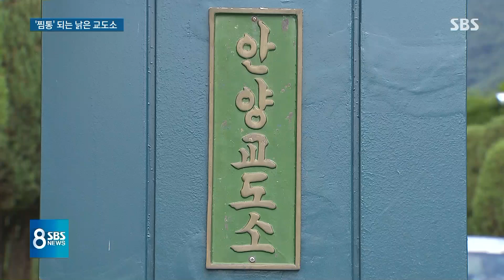35도 찜통 속 15명 '다닥다닥'…인권 사라진 교도소 / SBS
가로 1.8미터, 세로 1.8미터. 지금 보시는 이 공간은 3.3제곱미터, 그러니까 한 평입니다. 우리나라에서 가장 오래된 안양교도소에서는 이 좁은 공간에 평균 2명 정도가 지내고 있습니다. 매년 여름이면 좁은 수용실은 그야말로 찜통이 되는데 올여름은 유난히 힘겹다고 합니다.

죗값을 치르고 있는 재소자들이긴 하지만 최소한의 인권을 보장해야 한다는 목소리도 나오는데요, 이현정 기자가 직접 교도소 안을 들어가 봤습니다.